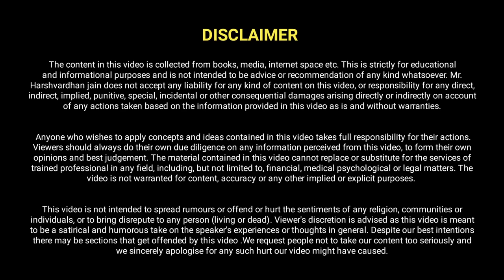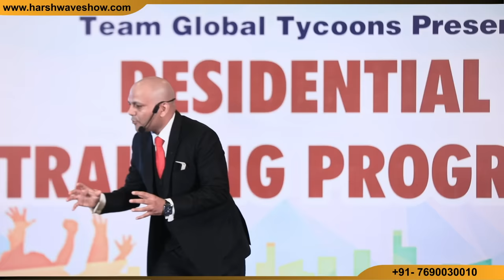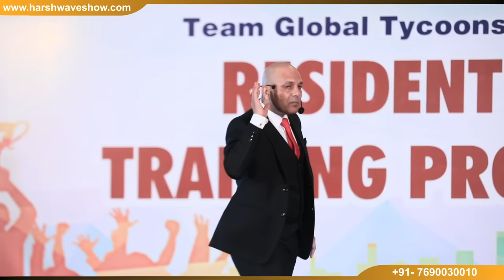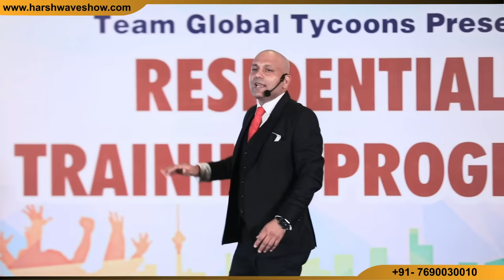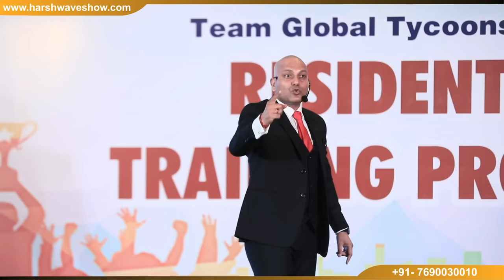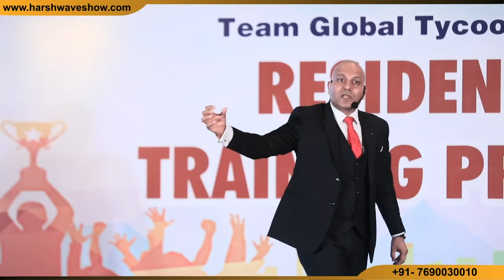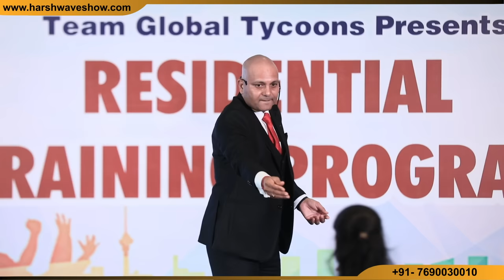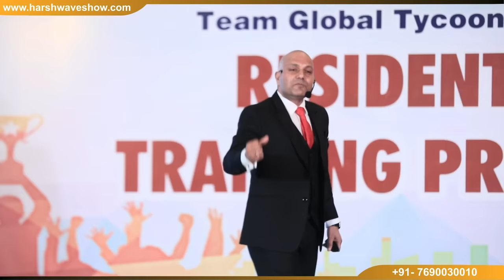Extreme Creativity | गंजे को भी कंगी बेचोगे | Harshvardhan Jain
Creativity is the reflection of possibility. Read and observe your mind for an innovative world of adventures.  Possibility propels the wheel of imagination for the enhancement of miraculous outcomes.

संभावनाओं के धरातल पर ही सपनों के सागर का निर्माण होता है। संभावनाओं के बिना भविष्य अनुकूल नहीं होता क्योंकि भविष्य अपने अनुकूल करने के लिए संभावनाओं का मंथन करना पड़ता है। जिस प्रकार समुद्र मंथन से अमृत निकलता है, वैसे ही संभावनाओं का मंथन करने से आश्चर्यजनक उपलब्धियों का पुनर्जन्म होता है। दुनिया बदलने का सिर्फ एक ही तरीका है। वह है संभावनाओं की खेती करना, संभावनाओं का जाल बिछाना और संभावनाओं का खेल खेलना। इसीलिए सफल लोग हमेशा संभावनाओं की खोज करने में ही जीवन बिता देते हैं और संभावनाओं को खोजते हुए सफलता रूपी अमृत के दर्शन करते हैं। जहां पर उन्नति की महत्वाकांक्षा होती है, वहीं पर संभावनाओं का सागर सुनामी का रूप ले लेता है। भविष्य संभावनाओं के कंधों पर सवार होकर जीत को गले लगाता है।

दुनिया के महान लीडर्स ने अपने सपने पर सवार होकर भविष्य को जीतने की संभावनाओं पर विचार करते हुए खुद को समय से आगे चलने के लिए तैयार कर दिया। लीडर वही होता है जो अपने सपने से लोगों के सपने जगा दे, जो अपने सपने से लोगों के मन में नई संभावनाओं को जिंदा कर दे। काम वही होता है, सिर्फ करने का तरीका बदलता है क्योंकि अधिकतर लोग अपनी सीमाओं को नहीं जानते। तभी तो वे लोग संभावनाओं को भी नहीं जानते। लेकिन कुछ लोग होते हैं जो सिर्फ संभावनाओं को खोजने के लिए खुद को अनुशासित कर देते हैं। संभावनाएं खोजना एक आदत है। संभावनाओं को अपनी कल्पनाओं में समाहित कर देना या अपनी कल्पनाओं में संभावनाओं को खोजने की आदत पैदा कर देना ही सफल लोगों की निशानी है।

जब कोई रास्ता ना दिखे तब संभावनाएं खोजो, जब समस्याओं का मायाजाल चारों तरफ दिख रहा हो तब संभावनाएं खोजो, जब जिंदगी और मौत के बीच में जंग चल रही हो तब संभावनाएं खोजो, जब सफलता के लिए कोई दरवाजा न दिख रहा हो तब संभावनाएं खोजो, जब आगे बढ़ने के लिए कोई रास्ता ना दिखे तब संभावनाएं खोजो, जब बोलने के लिए शब्द ना मिल रहे हो तब संभावनाएं खोजो, जब बोलने के लिए उत्तर ना मिल रहा हो तब संभावनाएं खोजो क्योंकि संभावनाएं ही तो भविष्य को जीतने का मंत्र बन जाती हैं। रास्ते हमेशा होते हैं देखने वालों की कमी होती है। यह दुनिया करोड़ों वर्षों से है। लेकिन पिछले 100 साल में जितनी उन्नति हुई है, वैसी उन्नति पहले कभी नहीं देखी गई। इसका मतलब यह नहीं है कि पहले उन्नति करने वाले लोग नहीं थे। समय के अनुसार मनुष्य विकास करते हुए यहां तक पहुंचा है। सतत विकास और सतत प्रयास जारी रहे हैं। तभी आज हम लोग ऐसी विकसित दुनिया में जी रहे हैं। दुनिया बदली है क्योंकि संभावनाओं को खोजने वाले लोगों ने काम किया है। दुनिया बदली है क्योंकि कुछ सनकी लोगों ने अपने सपनों को पूरा करने के लिए दिन रात एक किए हैं। इसलिए अपनी कमजोरी पर नहीं ताकत पर फोकस करके संभावनाओं का जाल बिछाने की कोशिश करेंगे, तो सफलता हाहाकार मचा देगी।